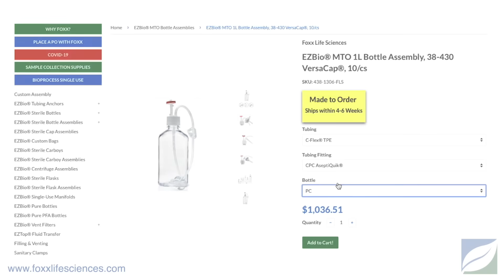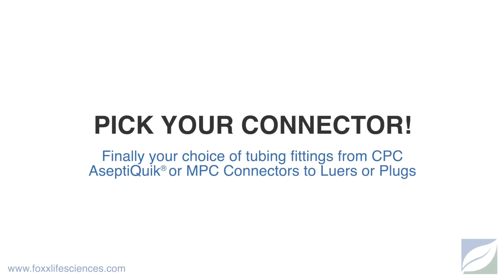Foxx Life Sciences - EZBio® MTO Bottle Assemblies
Foxx Life Sciences’ EZBio® MTO (Made to Order) Bottle Assemblies allow the customer to select individual components suited for their project needs! Bottles are available in Polyethylene Terephthalate Glycol-modified (PETG), or Polycarbonate (PC). Other selectable components include brand of TPE tubing, type and brand of fittings with male and female connectors.

EZBio® Media Storage Bottles are perfect for fluid transfer and storage. Assemblies are made entirely with USP Class VI components and Gamma Irradiated in the United States. Assemblies take advantage of Foxx's patented VersaCap® technology which means there is no machining necessary to produce the product. Perfect for single-use applications and to phase out costly stainless steel apparatuses that are expensive to clean and validate.

All EZBio® MTO Bottle Assemblies include a bottle, cap, cap adapter, extra close cap for storage, TPE tubing ID 1/8in (3.2 mm) X OD ¼ in (6.4 mm), fittings with Male and Female connectors, a dip tube, for an accurate draw, a 0.22 µm vent filter and a ratchet style pinch clamp.  Each finished is double bagged and Gamma Sterilized in the United States.